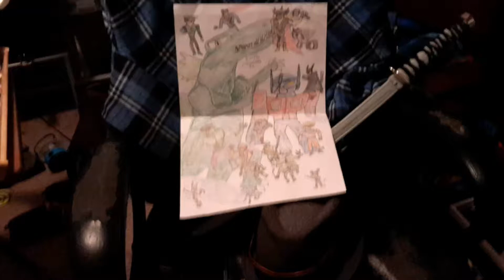Ducktales 2017 demo reel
Woo-hoo